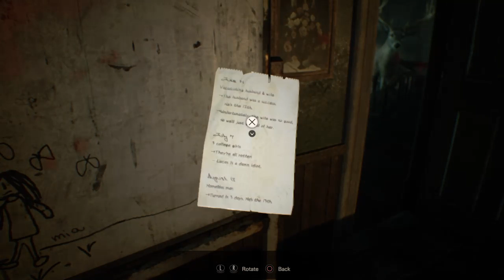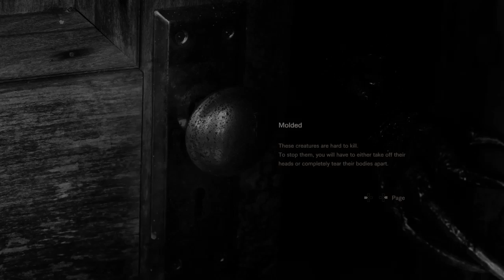Resident eVII BIOhazard